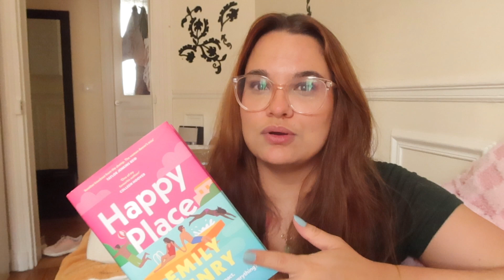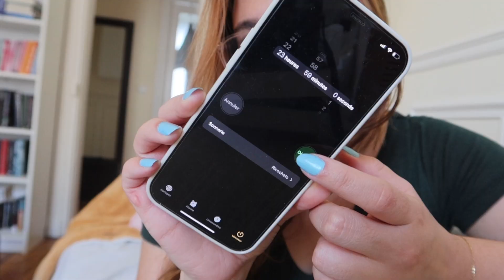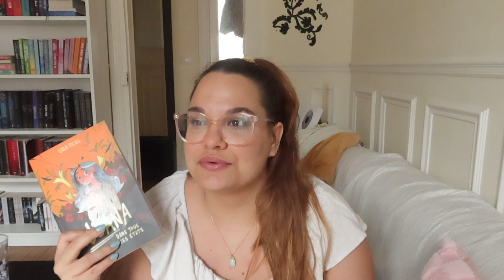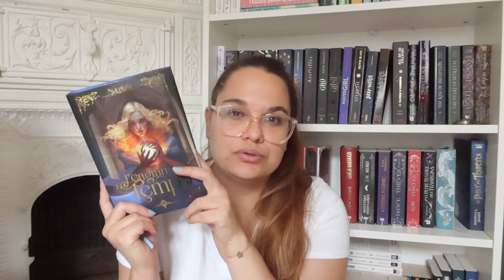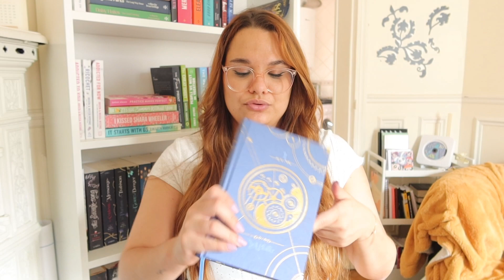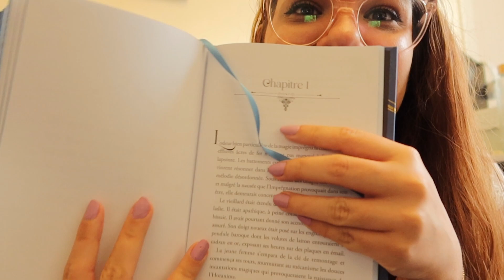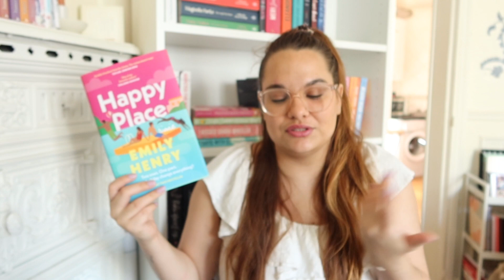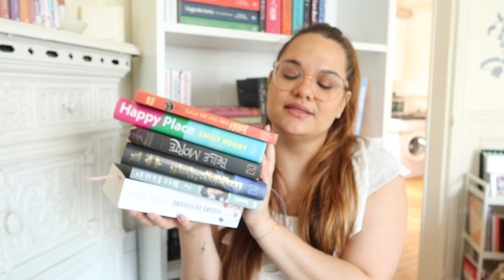CHALLENGE JE LIS PENDANT 24 HEURES 📖✨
Déroule-moi pour plus d’informations ! ✨

Happy place
Fleur de foudre
Belle morte 1
L’engrange temps
True beauty 1

Qui suis-je ? 💬
Je m’appelle Stacy, j’ai 26 ans et je suis community manager. Je lis essentiellement de la fantasy et de la romance, mais je suis toujours ouverte à de nouvelles découvertes.

Si la vidéo t’a plu, n’hésite pas à me faire un retour en commentaire. 🤍